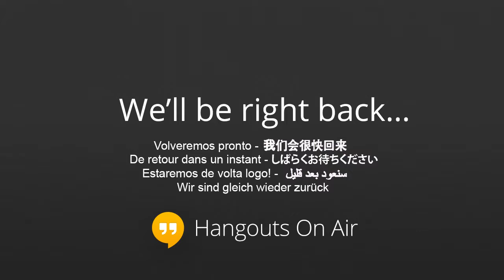Circle of Legal Trust Presents - Michael Ehline on Coordinating New Magazine and Revisiting Legaltor